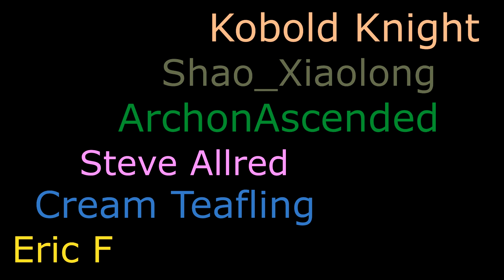Chappy Chat - The Witcher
Toss a coin to your witcher, o' daddy of plenty.
Paul Christopher
Lil' Sig
Caleb
Maxwell
Alexa Barco
Ryan Barry
William Justin St Clair
Yuri
Dillon Sylvester
Kiron Dutton
Jack Branca
McFloss
Andrew Hughesdon
Emma Allard
Constellation
Alex Tuffin
ThatGuyBoom45
Douglas Mackintosh
Riemis
Michael Conley
Dietrich
John Allmark
Twelvesideddie
Zane Stewart
Duncan Ripoll
brandon king
Joshua Wellman
Isabell Vafors
Lauciano Almeida
Just Kieron
ArmaniAsari
Tom Sutton
Tye Lee Nall
Alex
Jeremiah Williams
Rose
Tempest
Travis Flatt
Gabriel Ericson
Asa Borquist
Brooks Journey
Aless Ferro
Wyatt Riffle
Shawn Hanf
Trystan
Chellzebub
Shortbeard
AGuyNamedSparre
Daniel Devare
Akriloth2160
badbadfishy
Christopher Lord
Sharp Hand Joe
Fraser Ferguson
Daan Vosselman
Timufic
Samuel Soto
TrainerBlue192
Christian Cooper
Patrick S. Dempsey
Thestralpony
Jonathan Ware
RichardAlatorre
AzerothAven
Keander Jensen
Samuel Soto
Lucaith
God Of Mimics
Alex Kuczun
N7Shirk
Michael Fong
Wesley
mario
Andrew Neal
Corey
David Austin Buice
Anthony Nathaniel Campbell
Rudewolfe
TempoBueno
ViktorD20